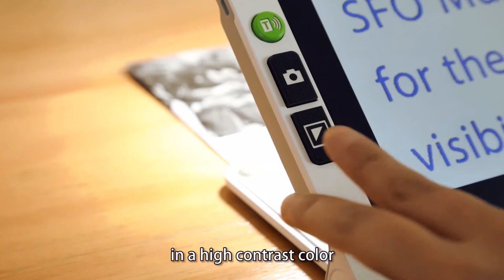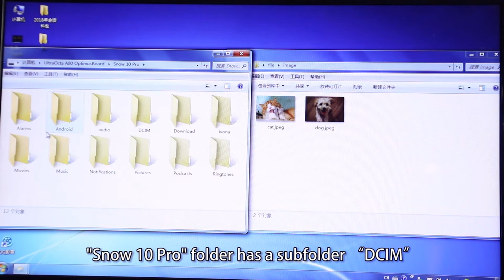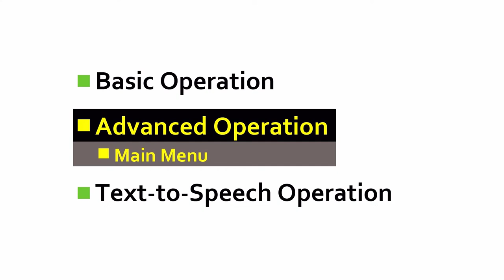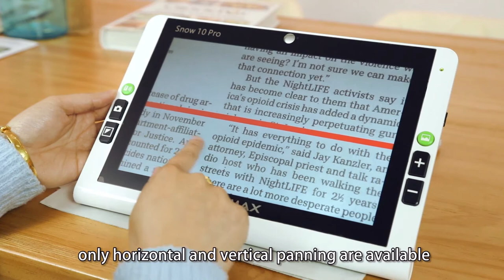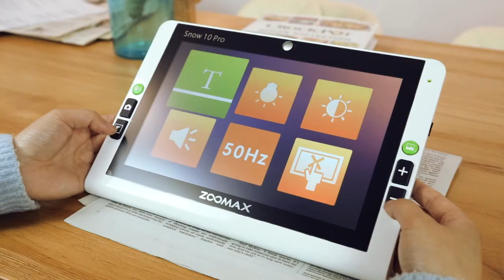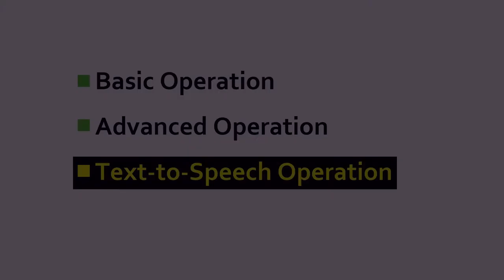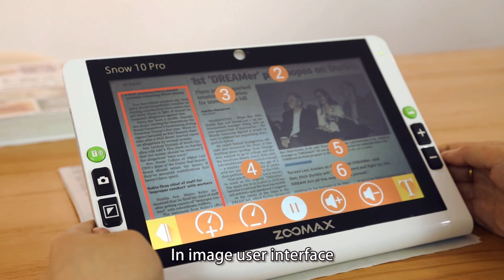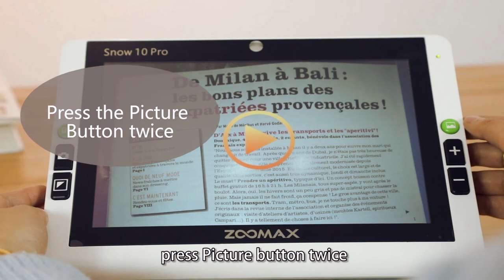Zoomax Handheld Video Magnifier Snow 10 Pro Instructional Video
Zoomax Snow 10 Pro is the perfect blend of portability, affordability, and advanced functionality typically found in devices costing much more. Standard features include OCR and speech, and a 3-way camera that adjusts for distance viewing, reading, or as a mirror. With an MP3 music player, the ability to store 1,000 images, and magnification to 19x, Snow 10 Pro delivers!